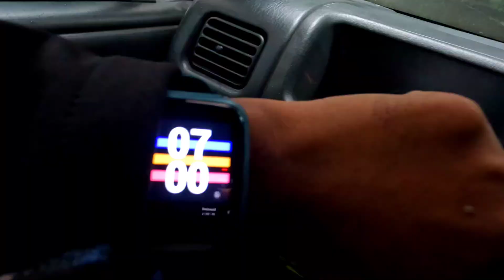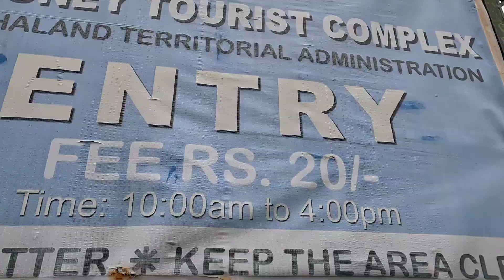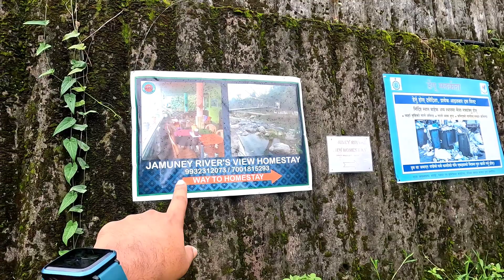Jamuni Darjeeling | Darjeeling Tourist Places | Offbeat Darjeeling | Jamuney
In This Video Jamuni Offbeat Darjeeling , all the information is in our experience share video with you, don't forget to tell us how it was.

Jamuney River's View Homestay - 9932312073,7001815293